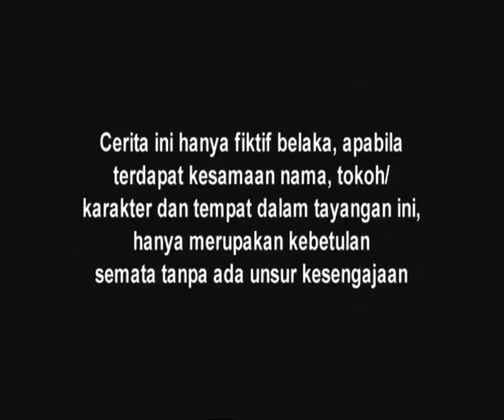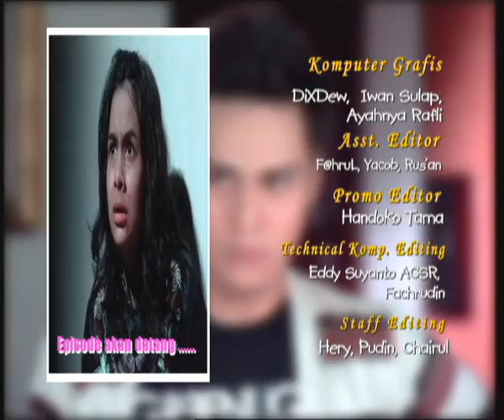Kasih Dan Amara - Episode 183